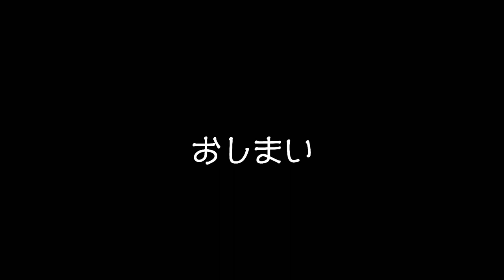タウシュベツ川橋梁 冬に姿を現す幻の橋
タウシュベツ川橋梁　冬に姿を現す幻の橋と言われています。